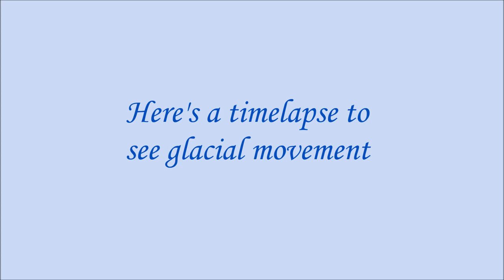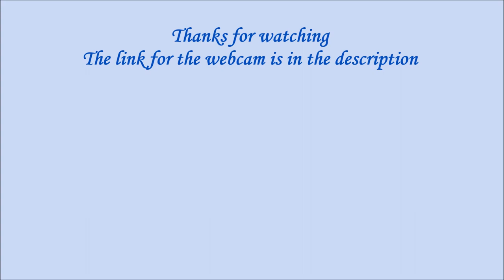Webcams: Saas-Fee Langfluh Berg - Season 2019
From early spring to the end of the ablation season in just a minute and a half!
Season 2019 at the Fee Glacier, with Allalinhorn (4027 m), from Langfluh Berg (2870 m).

Playback of this video is not allowed, but with crediting this channel, thank you.
This is just for fun and research, I do not intend to do any advertising.